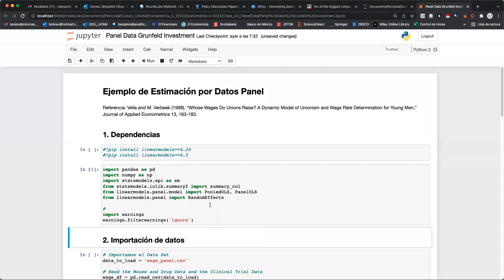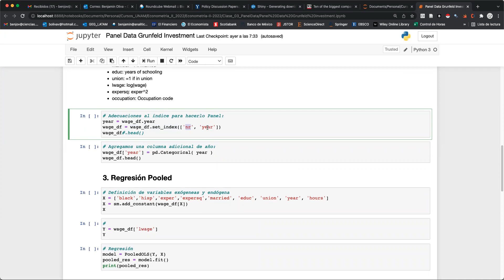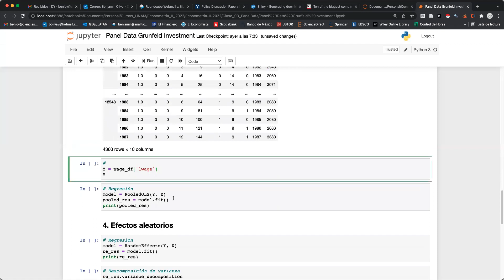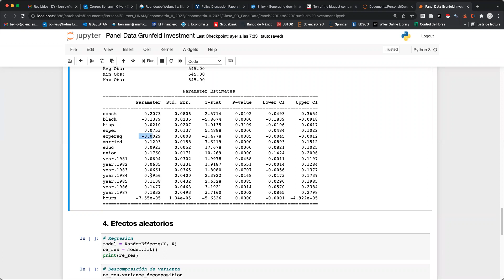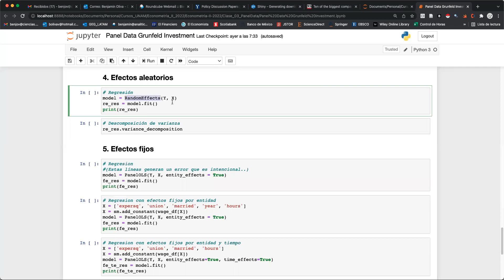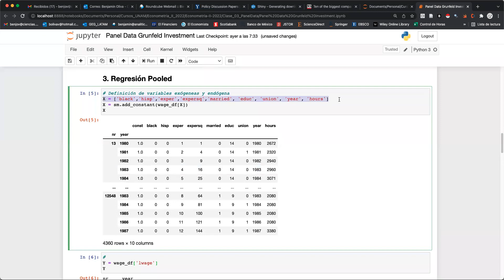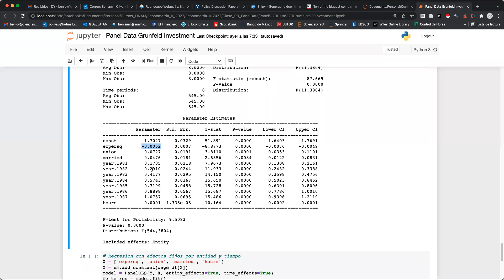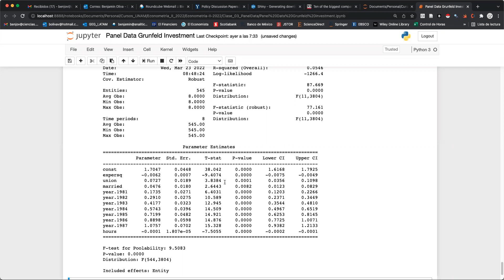Clase 11 Datos Panel Parte II y aplicación